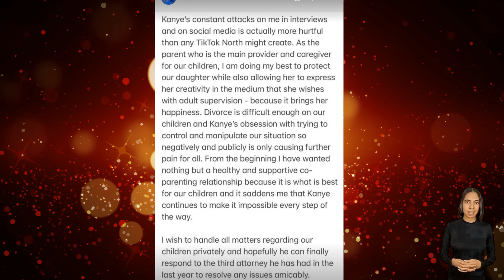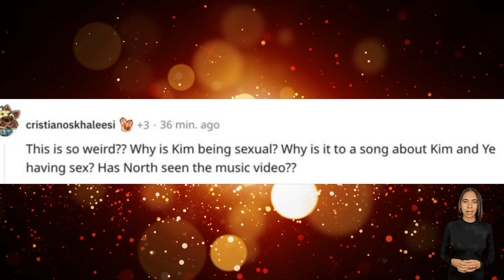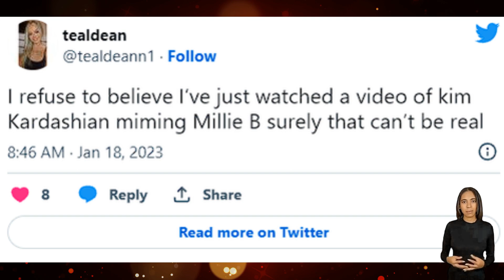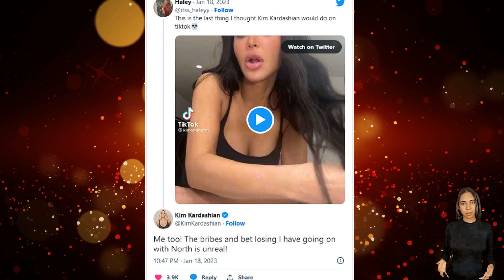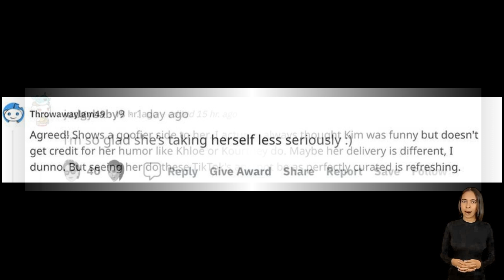Kim Kardashian Praised For Creating A Funny Tiktok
After receiving criticism for constantly "trying to be all sexy," Kim Kardashian is receiving praise for flaunting her" goofier "side on TikTok.